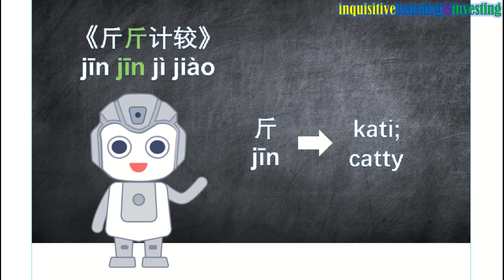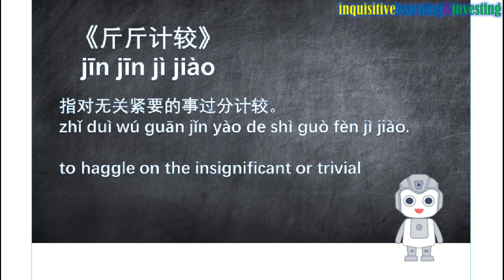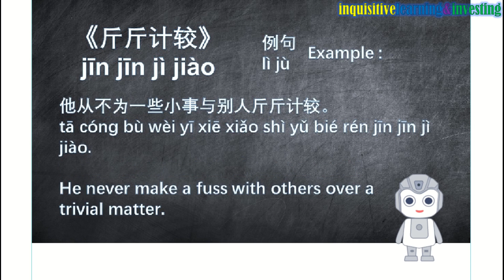Chinese Idiom 成语 chéng yǔ #3 斤斤计较 to haggle over every ounce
A video on Chinese idioms 成语 chéng yǔ.  This video is created using SCRATCH programming and it teaches about the Chinese idiom - 斤斤计较.  It is directly translated into English as "to haggle over every ounce".